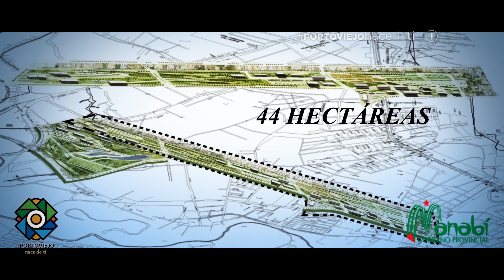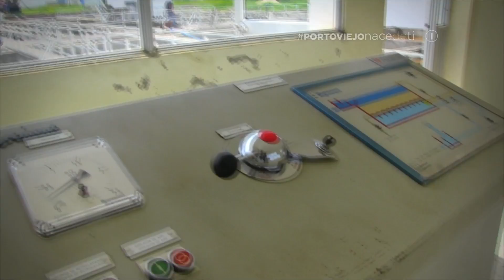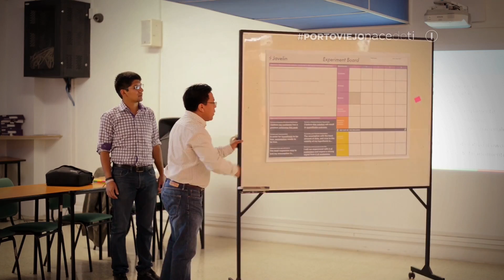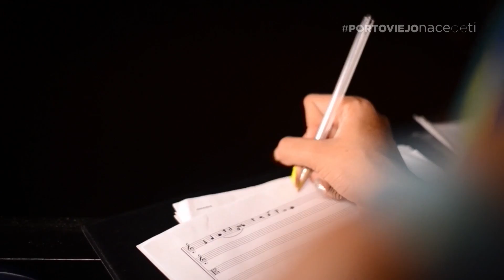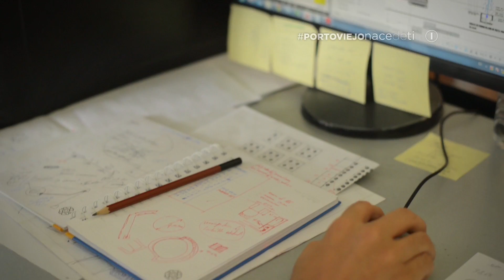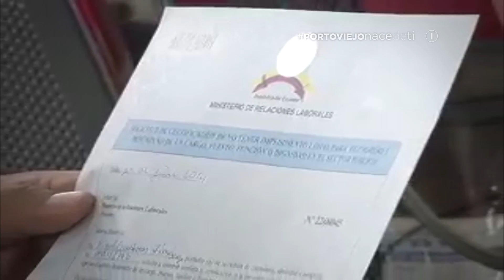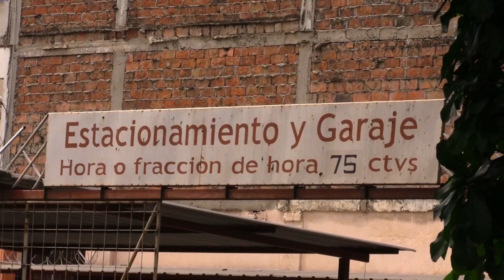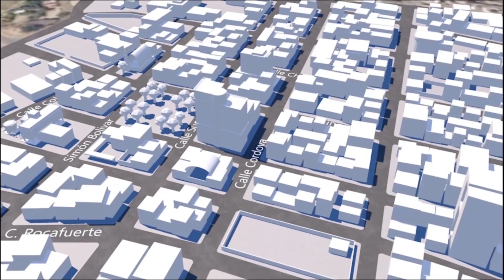Programa 47 Portoviejo nace de ti